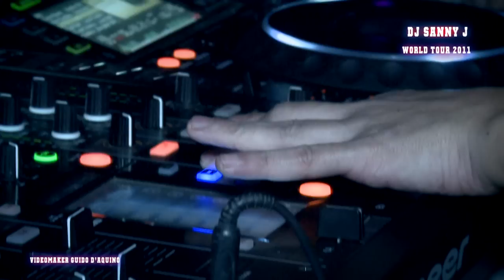Dj Sanny J World Tour 2011 Palermo Clikò Disco Bagheria 29 Ottobre videomaker Guido D'Aquino Full HD